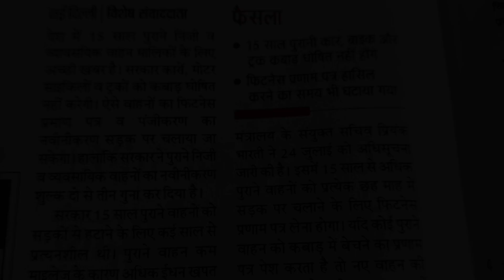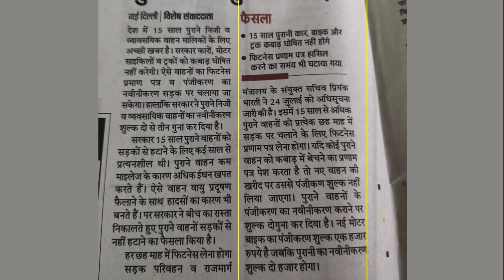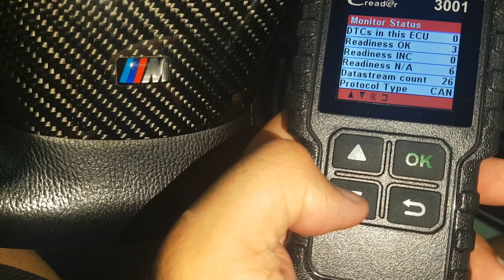Diesel Car Ban - Now Legal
10 Year Old Diesel And 15 Year Petrol Car Were Banned By Supreme Court Of India.To Stop Pollution In Delhi Ncr. But This Effected Thousands Of Cars As Old Car If Properly Maintained Will Not Pollute I Have A Swift Dezire 2011 Zdi With Over 2,60,000 Km And Yet Drives Like New And If This Car Is Tested For Pollution I Am 100% Sure That It Will Pass The Pollution Test, But New Rules For 10 Year Old Diesel And 15 Year Old Petrol Are Formed By The Supreme Court Of India Which Implies That Old Diesel And Petrol Car Will Not Be Considered As Junk Under Some Terms And Condition To Know In Detail About The New Rules And Its Terms And Condition. Watch This Video And I Explain In Details So Watch Till The End.
Gear I Use For Youtube :-
- Editing Software
Follow For Behind The Scenes & More :-
Track Name - Sunday Morning
Artist - Bruno E.